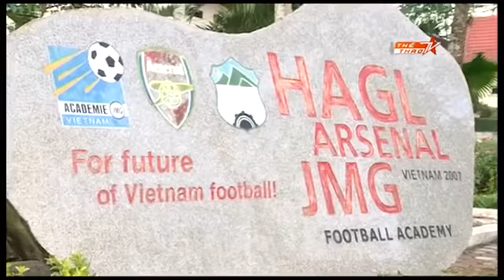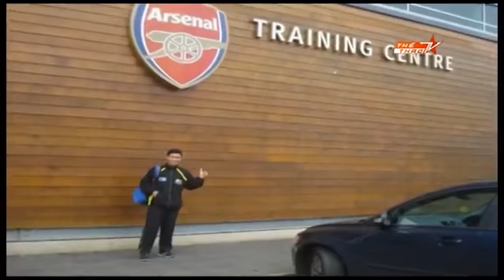U19 Việt Nam chuẩn bị cho Giải Tứ Hùng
U19 As Roma
U19 Nhật Bản
U19 Tottenham